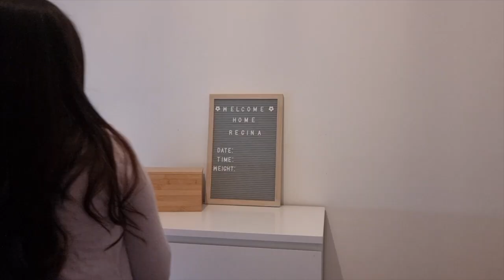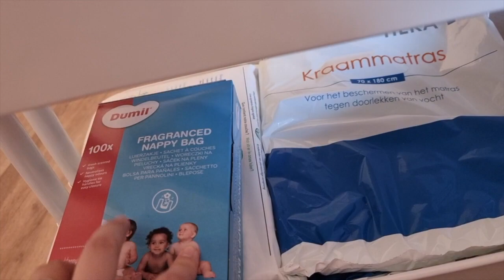Organizando nuestra habitación para la llegada de la bebé + 35 Semanas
Me gusta mucho ver videos de organización y decidí hacer este donde nos preparamos para la llegada de nuestra bebé. ¡Espero les guste!